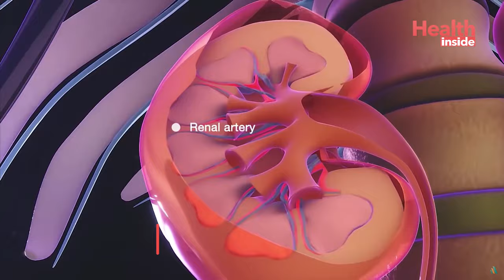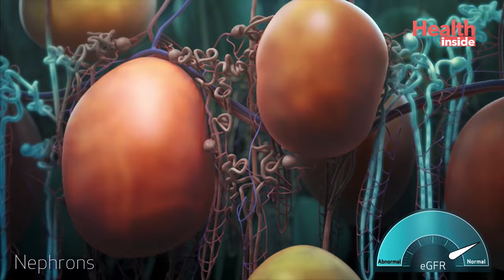কিডনি সিস্ট কি এবং কিডনি সিস্ট এর চিকিৎসা কি? What is kidney cyst? Symptoms and treatment in bengali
কিডনির সিস্ট কি? কিডনি সিস্ট এর লক্ষণ কি আগে থেকে বোঝা যায়? কিডনিতে সিস্ট হলে করণীয় কি? সব প্রশ্নের উত্তর দিলেন প্রখ্যাত কিডনি এবং রেনাল ট্রান্সপ্লান্ট বিশেষজ্ঞ ডাঃ প্রতিম সেনগুপ্ত।
What is kidney cyst and what are the symptoms of kidney cyst?  What are the treatment available for kidney cyst? All the question answered by Renowned Kidney and Renal Transplant Specialist Dr. Pratim Sengupta.